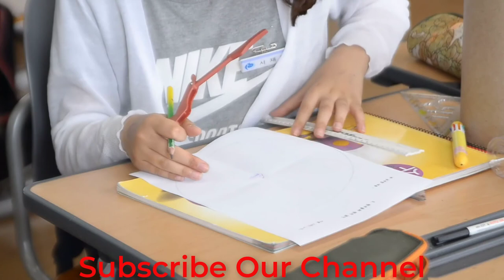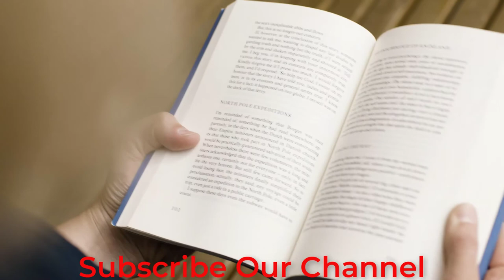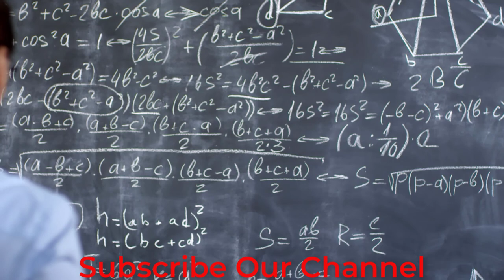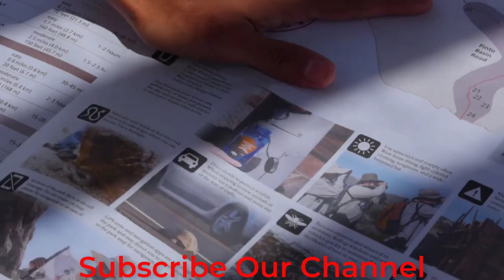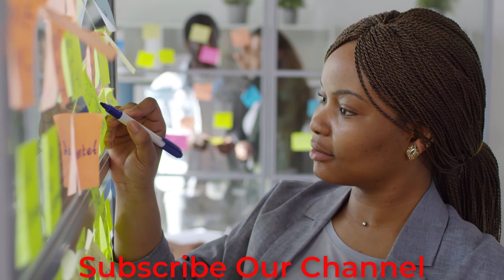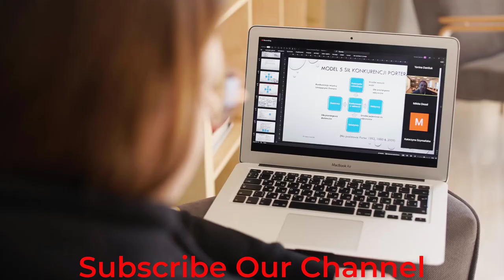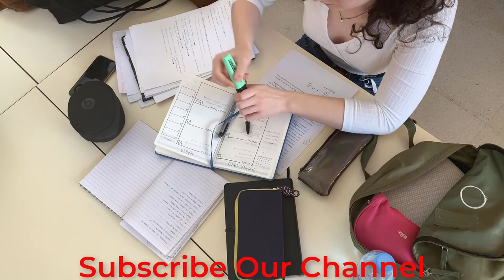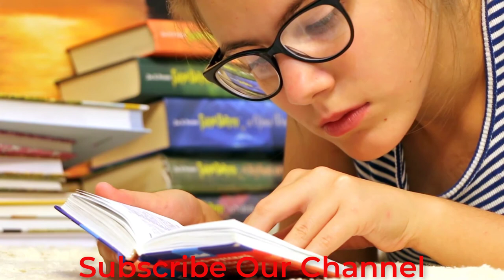how to prepare for exams || how to study effectively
Benedict Carey shares how changing  your environment can help you retain more information.There is no doubt that this is the best time in history to learn a language, especially English.

We are surrounded by content in English,
study techniques,
study tips,
hip hop new music this week
study motivation,
how to memorize fast and easily,
memory,
study,
study effectively,
how to study,
ways to study,ways to study effectively,
ways to study effectively for exams,
how to study for a test,
Scientifically Proven,
Best Ways to Study EFFECTIVELY,
ways to study,
motivation2study,
m2s,
motivation2study,
best way to study,
motivation,
motivational,
inspirational,
motivational video,
study motivation,
success,
student,